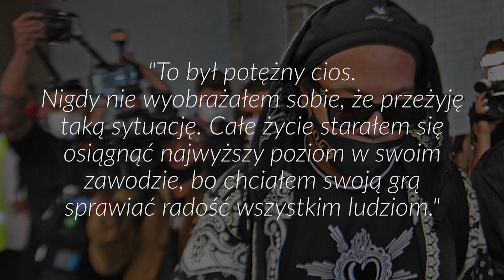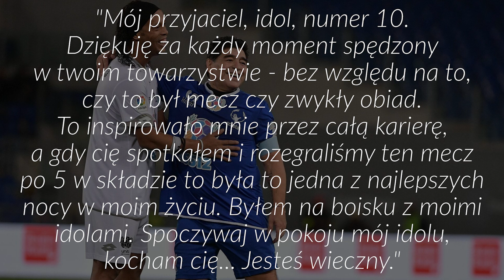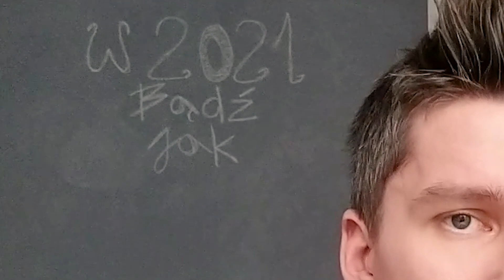SZALONE BIZNESY Ronaldinho | FANGOL.PL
Ronaldinho uwielbiają kibice na całym świecie. No bo, jak tu nie lubić wiecznie uśmiechniętego Brazylijczyka, który w swoich najlepszych, boiskowych momentach był po prostu nie do zatrzymania? Tym bardziej szok był większy, gdy w marcu 2020 roku okazało się, że Ronnie spędzi najbliższe tygodnie w paragwajskim areszcie. Wybuchła gruba afera!

Co działo się z Ronaldinho po wyjściu z paragwajskiego aresztu? Czy pobyt w więzieniu wpłynął na jego karierę? Jak to się stało, że Ronnie znowu jest milionerem? Nalej sobie czegoś dobrego do picia, odpalaj film i lecimy do gorącej Brazylii!